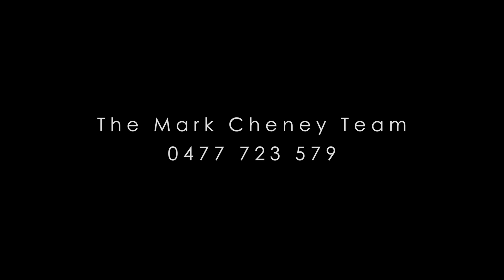IS THIS GOING TO BE YOUR NEXT DREAM WATERFRONT LIFESTYLE HOME ?